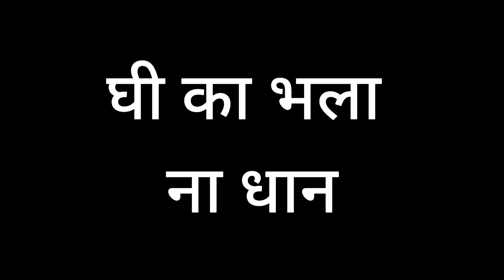" पाँच प्रेरणादायक अनमोल कहानियां "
🌟 नमस्कार दोस्तों! 🌈 इस खास वीडियो में, हम लेकर आए हैं "प्रेरणादायक अनमोल कहानियां"। ये कहानियां आपको जीवन में नई ऊंचाइयों की ओर मोड़ने के लिए प्रेरित करेंगी। 🚀

📖 इस वीडियो में शामिल हैं:

💪 अनवांछित परिस्थितियों में सफलता की कहानियां
🌱 साहस और आत्मविश्वास बढ़ाने वाली कहानियां
🤝 सामाजिक सहयोग और एकता की कहानियां

आपका स्वागत है, इस सफलता की यात्रा में साथ चलें! 🌟

प्रेरणा (Inspiration)
कहानियां (Stories)
मोटिवेशनल स्टोरीज़ (Motivational Stories)
हिंदी कहानियां (Hindi Stories)
सफलता की कहानियां (Success Stories)
आत्मनिर्भरता (Self-Reliance)
आत्मविकास (Self-Development)
साहस (Courage)
सकारात्मक कहानियां (Positive Stories)
जीवन की सीख (Life Lessons)